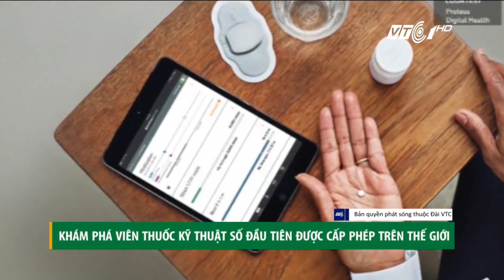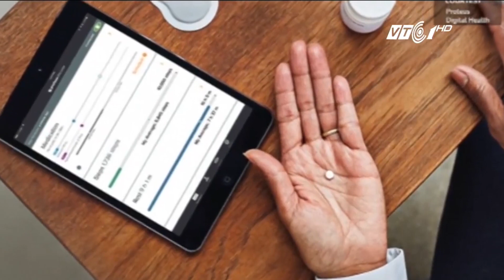VTC Tin Mới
VTC1 | Mỹ vừa mới cấp phép cho một loại thuốc kỹ thuật số (digital pill) đầu tiên trong lịch sử: Abilify MyCite là thuốc chống loạn thần, tích hợp cảm biến để gửi dữ liệu lại cho bác sĩ.

Xem bản full tại đây: goo.gl/nLJcVK